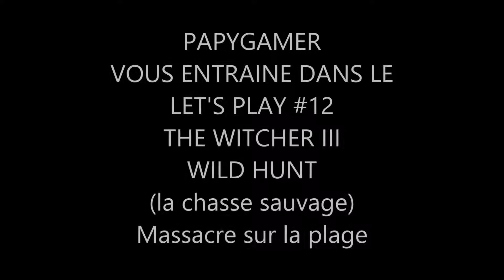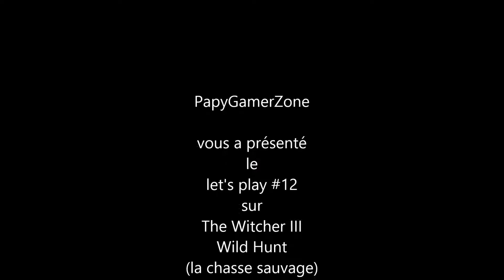LET'S PLAY #12 - THE WITCHER 3 WILD HUNT - Massacre à la plage - PC/FR/HD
Je vous propose le let's play #12 de The Witcher 3 Wild Hunt (la chasse sauvage) - Massacre à la plage

Bon visionnage et n'hésitez pas à me laisser vos commentaires et un petit j'aime si mon travail mérite encouragement

Format 21:9 en 2560X1080 GTX 780